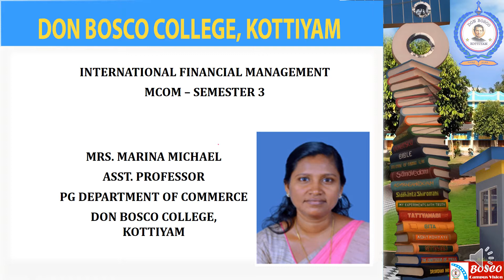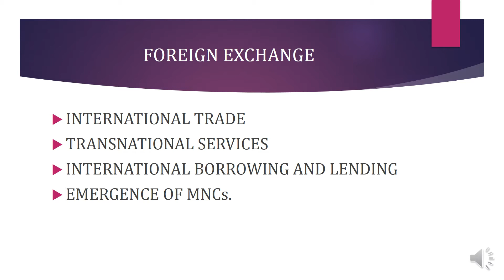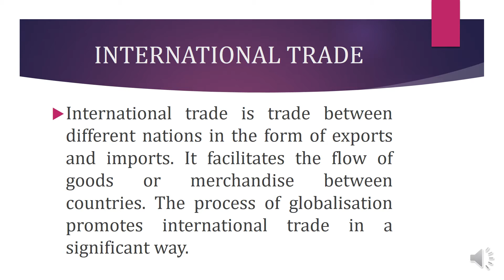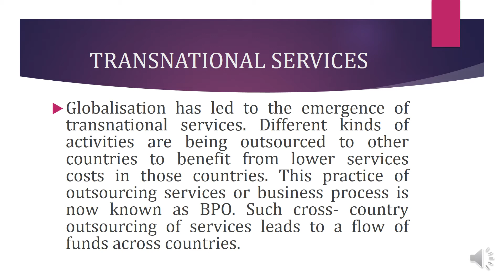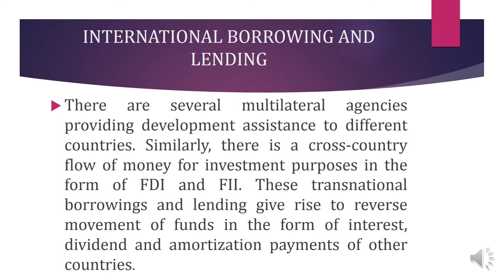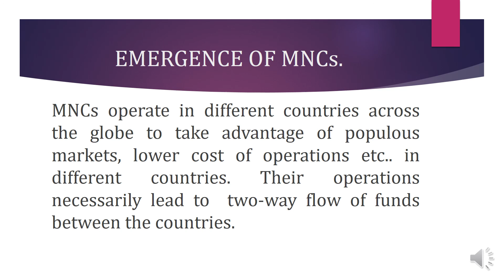INTERNATIONAL FINANCIAL MANAGEMENT M.Com. S3 Lecture-8 FOREIGN EXCHANGE MARKET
The factors contributing to the increased volume of funds flow across countries are international trade, transnational services, international borrowing and lending, emergence of MNCs- International trade is trade between different nations in the form of exports and imports. It facilitates the flow of goods or merchandise between countries. The process of globalisation promotes international trade in a significant way. Globalisation has led to the emergence of transnational services. Different kinds of activities are being outsourced to other countries to benefit from lower services costs in those countries. This practice of outsourcing services or business process is now known as BPO. Such cross- country outsourcing of services leads to a flow of funds across countries. There are several multilateral agencies providing development assistance to different countries. Similarly, there is a cross-country flow of money for investment purposes in the form of FDI and FII. These transnational borrowings and lending give rise to reverse movement of funds in the form of interest, dividend and amortization payments of other countries. MNCs operate in different countries across the globe to take advantage of populous markets, lower cost of operations etc.. in different countries. Their operations necessarily lead to  two-way flow of funds between the countries.